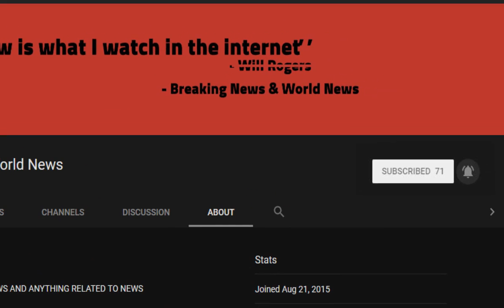BREAKING! Wannabe weather girl, 42, broadcasts internet forecasts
Source DONT' FORGET TO SUBSCIBE TO OUR CHANNEL An amateur weather girl has become an internet sensation by recording her own DIY forecasts then broadcasting them on Facebook.

Nev G DeMarni, 42, from Chigwell, Essex, dresses up in an outfit to be suit the day's weather while delivering her 30-second bulletin from her back garden.

The former council housing officer wakes up at 4am in order to scour the Met Office's website for information befo ...